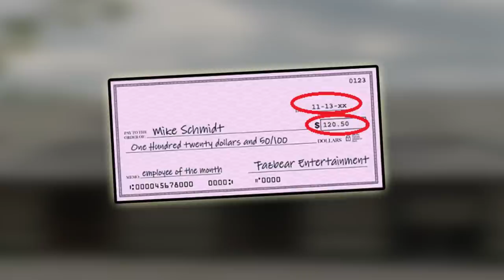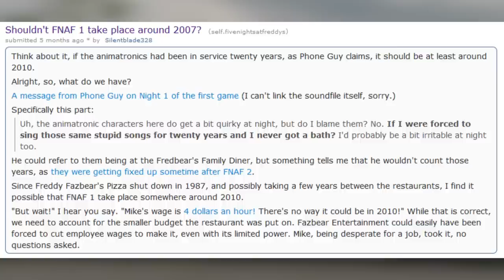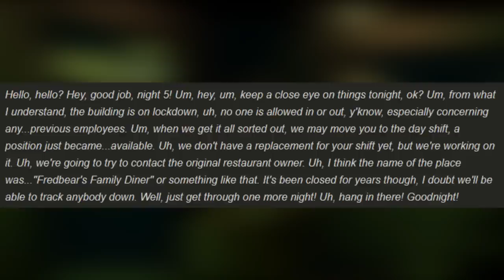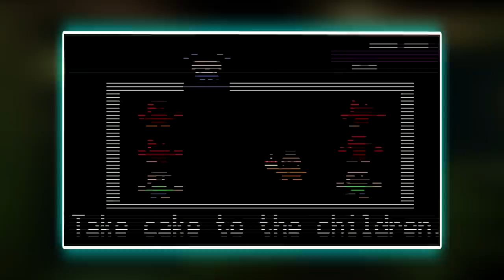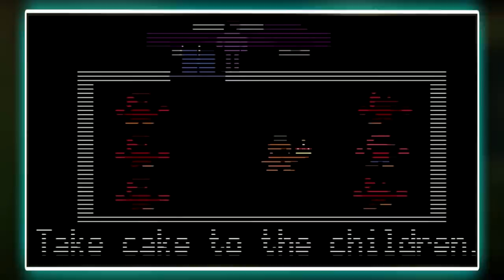The Origins Of Fazbear Entertainment.. || Five Nights At Freddy's 1-4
*SOCIAL MEDIA*

8bitcontact25(AT)gmail(DOT)com

-8BitGaming